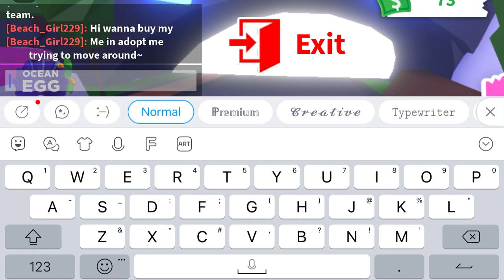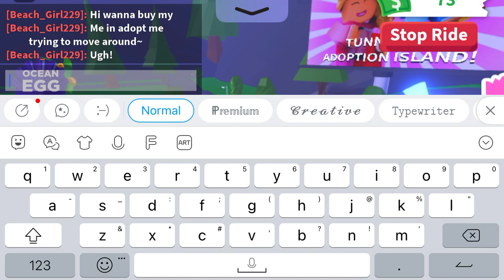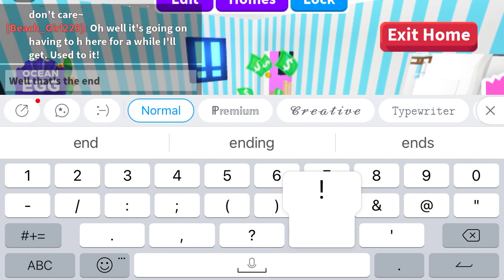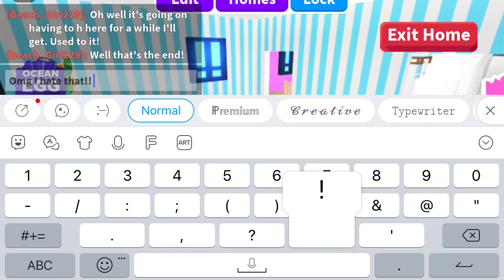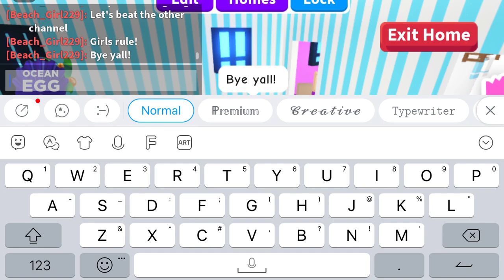ℙ𝕖𝕠𝕡𝕝𝕖 𝕨𝕚𝕥𝕙 𝕥𝕙𝕖 𝕟𝕖𝕨 𝕦𝕡𝕕𝕒𝕥𝕖 𝕤𝕚𝕘𝕟 𝕓𝕖 𝕝𝕚𝕜𝕖!